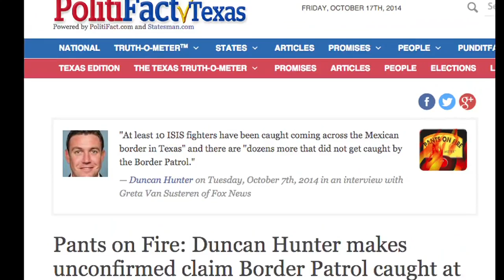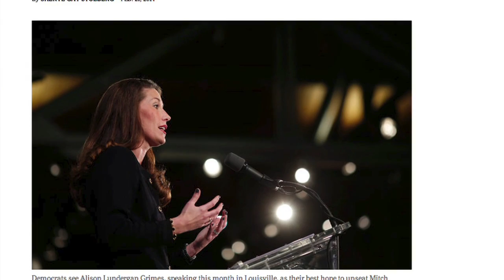ABC Factcheck Fail, Chuck Todd's DQ, Malala's Message (10/17/14)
ABC fails on an easy factcheck, Chuck Todd cancels a Senate Candidate and Malala's drone message isn't media-friendly